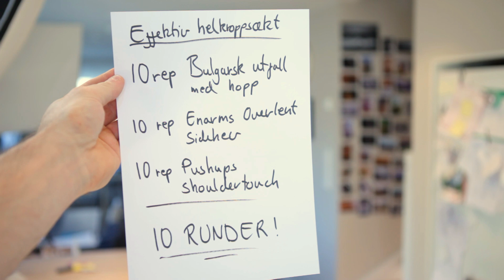Hjemmetreningsprogram | PÅ TID - helkropp styrke 10 runder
I dagens treningsøkt trener vi igjen hele kroppen med 3 øvelser og
vi setter det sammen som en sirkel vi skal ta 10 runder totalt av.
Du trenger en stol og en støpejernspanne eller en lignende tung ting du kan holde i en arm.

En runde er:
10 bulgarske utfall med hopp pr ben
10 enarms overlent sidehev pr side
10 Pushups shouldertouch

Prøv å gjennomføre med minst mulig pause, men ta selvfølgelig pause når du må.
Om du syns 10 runder høres mye ut, så er det selvfølgelig lov å prøve seg på 5 først.